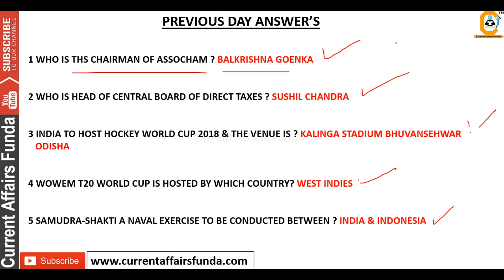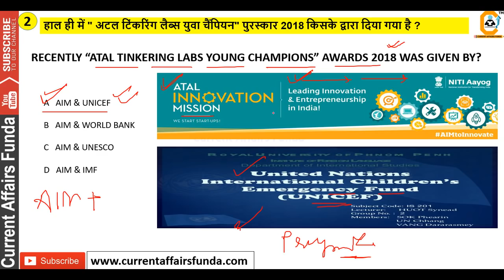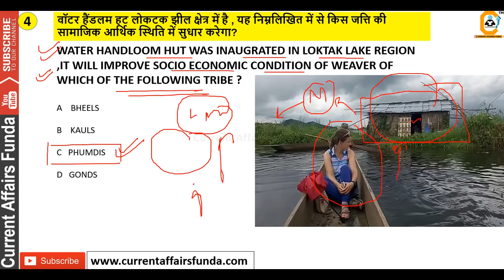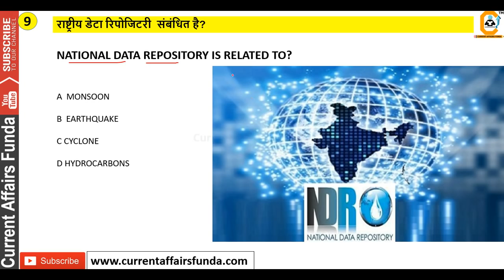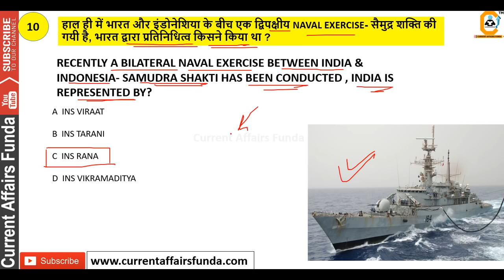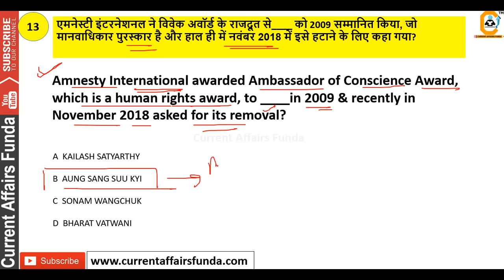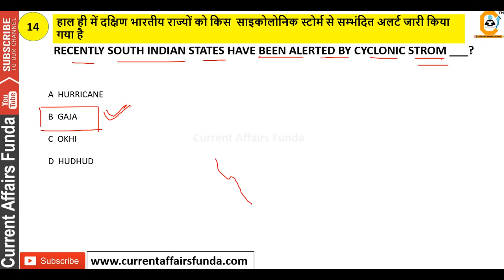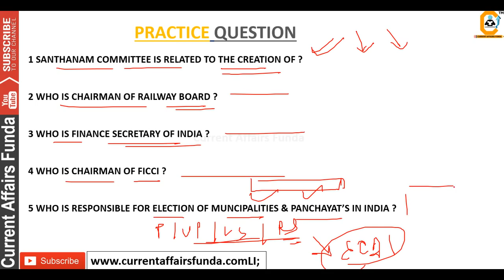November Current Affairs 15 NOV 2018 (करंट अफेयर्स) for BANK , SSC , VDO, PSC All Govt Exams,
(Voluntary Fee which is 100% Optional) November Current Affairs 15 NOV 2018 (करंट अफेयर्स) for BANK , SSC , VDO,  PSC All Govt Exams

About us :
Our Work :
1.Quantitative Aptitude
2.Logical Reasoning
3.Current Affairs Weekly Wise
4.Computer Aptitude
5.English Language